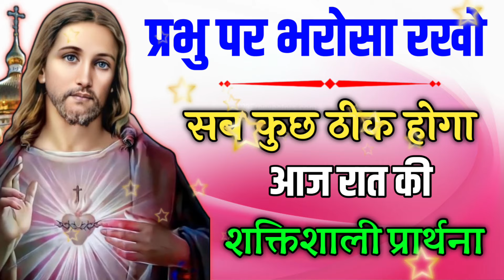रात की प्रार्थना | प्रभु पर भरोसा रखो सब कुछ ठीक होगा | यीशु मसीह की प्रार्थना | Surendra Bhai